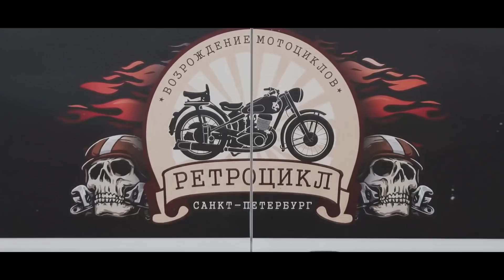Создаем новую коллекцию для заказчика из мотоциклов Ява 634.01, Чезет 472.6 и Рига-16.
Также посетите наш сайт Там представлены цены на советские мотоциклы после реставрации.